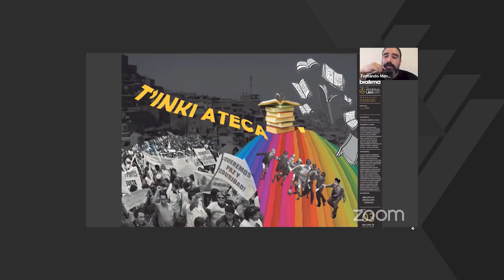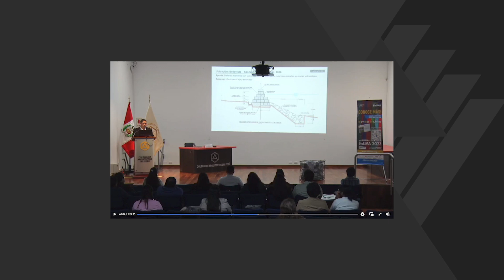Haciendo Bienal | BiaLiMA 2023